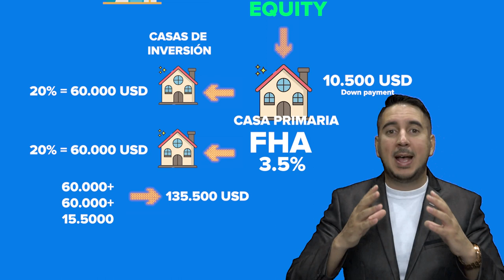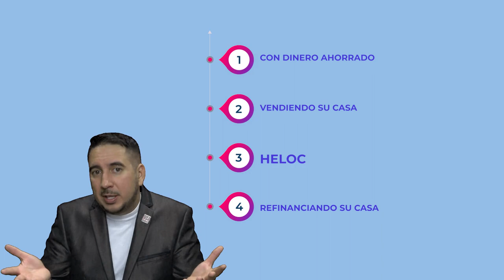4 Metodos para invertir en Bienes y Raices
¡Bienvenidos a nuestro emocionante video sobre 4 métodos para invertir en bienes raíces! Si alguna vez has soñado con entrar en el mundo de la inversión inmobiliaria, este video es para ti. Exploraremos estrategias inteligentes que te permitirán dar tus primeros pasos en el mercado de bienes raíces y aumentar tu cartera de propiedades de manera efectiva.

En nuestro primer método, descubrirás cómo invertir utilizando tus ahorros. Aprenderás cómo puedes utilizar tus fondos acumulados para obtener ingresos pasivos a través de la compra de una propiedad para alquilarla. ¡Imagina tener tu primera casa generando ganancias mientras compras una segunda casa con solo un 5% de pago inicial!

El segundo método es igualmente fascinante: te guiaremos a través de la estrategia de vender tu primera propiedad y aprovechar el capital acumulado para adquirir una segunda propiedad utilizando un préstamo FHA con un bajo 3,5% de pago inicial. ¡Y eso no es todo! Exploraremos cómo este enfoque puede incluso allanar el camino para comprar una tercera propiedad con un 20% de pago inicial.

¿Has oído hablar del Home Equity Line of Credit (HELOC)? En nuestro tercer método, te sumergirás en la posibilidad de solicitar un HELOC, un préstamo bancario respaldado por el valor acumulado de tu propiedad. Descubrirás cómo este instrumento financiero puede brindarte la flexibilidad y el capital para seguir invirtiendo en propiedades.

Finalmente, en nuestra cuarta y última opción, exploraremos la refinanciación de propiedades. ¿Cómo funciona este proceso? Te guiaremos a través de los requisitos esenciales, como tener empleo estable, buen crédito y un saludable balance entre ingresos y deudas. Descubrirás cómo refinanciar tu propiedad puede abrirte las puertas a nuevas oportunidades de inversión.

¡Prepárate para empaparte de valiosos conocimientos sobre inversión inmobiliaria! Ya seas un principiante ansioso por dar tus primeros pasos o un inversor experimentado en busca de nuevas estrategias, este video te brindará información esencial para tomar decisiones financieras inteligentes en el emocionante mundo de los bienes raíces. ¡No te lo pierdas!